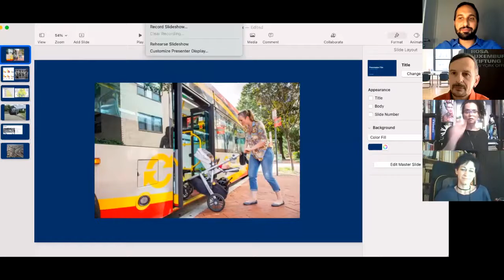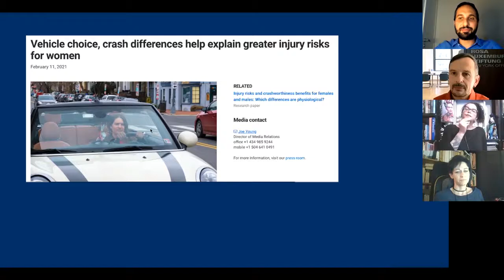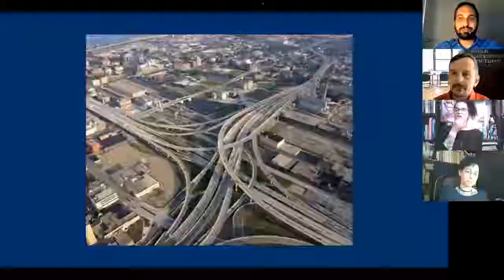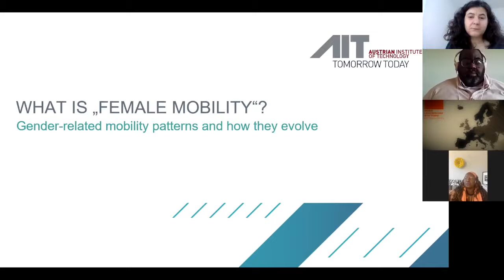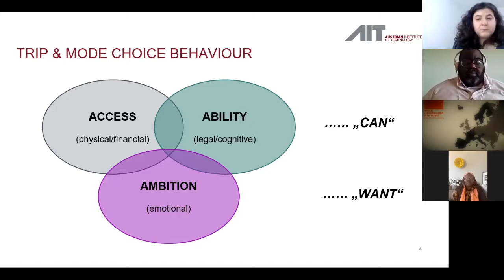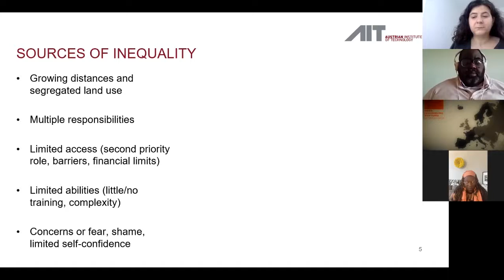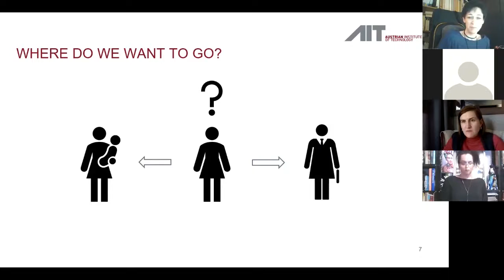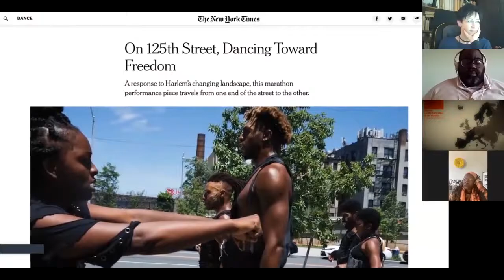Mulheres na Cidade e Mobilidade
Como ativar legendas traduzidas no YouTube

    Clique no ícone de configurações abaixo da tela do vídeo;
    Clique em Legendas/CC;
    Clique em “Traduzir Automaticamente”;
    Selecione um idioma.

Em uma ação conjunta, os escritórios da Fundação Rosa Luxemburgo em Bruxelas, Nova Iorque e São Paulo realizaram uma série de debates sobre direito à mobilidade em um webseminario internacional com três debates que acontecem de março a abril.

A programação teve início no  dia 25 de fevereiro, com uma conversa sobre mulheres na cidade e mobilidade, com transmissão em português e inglês. A questão da mobilidade das mulheres na cidade reflete as injustiças estruturais em torno do trabalho assistencial não remunerado e a disparidade salarial de gênero.

Na verdade, as mulheres são mais propensas a recorrer ao transporte público para “encadeamento de viagens” (viagens que incluem tarefas como deixar as crianças na creche ou tarefas totalmente domésticas), levando à “pobreza de tempo”. E tendo frequentemente horários para trabalhar em horários não tradicionais, as mulheres têm que lidar com a questão da segurança nas ruas e nos centros de transporte público. As mulheres são forçadas a perguntar não apenas “Como faço para chegar lá”, mas “como faço para chegar lá com segurança?”

Este painel virtual examinará como as agências de trânsito e os governos locais devem levar em conta as necessidades das mulheres no transporte público e como ativistas, artistas e legisladores estão levando essas demandas às ruas.

O primeiro debate terá participação de Angie Schmitt, uma das principais especialistas dos Estados Unidos sobre mobilidade sustentável, e Ebony Noelle Golden, artista e ativista que tem organizado manifestações artísticas e culturais no Harlem, em Nova Iorque, além da brasileira Neon Cunha, ativista brasileira pela defesa das identidades de pessoas trans, e de Alexandra Millonig, pesquisadora do Instituto Austríaco de Tecnologia.

A mediação ficará a cargo da canadense Norma Rantisi, professora de Geografia e Planejamento da Universidade de Concordia no Montreal, Canadá.